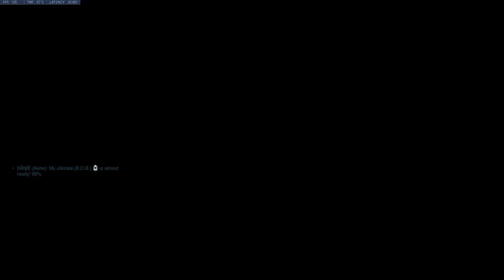(Numbani [Defend] - Mercy) Up against a very aggressive D.Va.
GPU: AMD Radeon RX 5600 XT
CPU: AMD Ryzen 7 3700X 8-Core @ 3.59GHz
Memory: 32.0 GB

Seeing a D.Va playing as aggressively as a Wrecking Ball is terrifying, but I was very impressed.